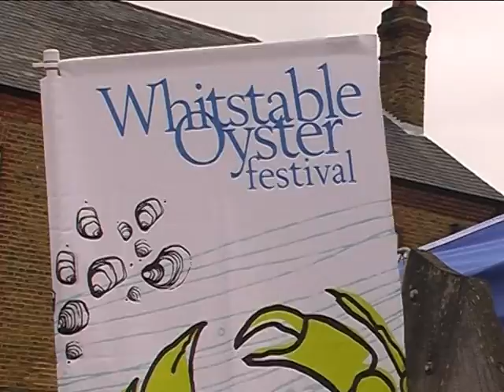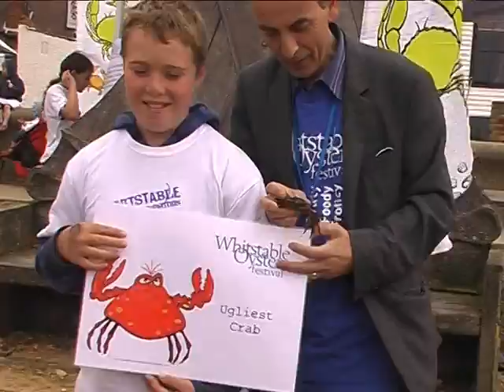WHITSTABLE OYSTER FESTIVAL 2011 4TH DAY WEDNESDAY PART 1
The Whitstable Video Archive presents a video taken on Wednesday the fourth day of the Whitstable Oyster Festival 2011. Over the years the WOFA 'Cranky Crab' catching competition has probably been the most popular event at all of the Oyster Festivals. Using a wide variety of baits children tempt the crabs into their buckets so that they can be entered into a wide range of classes such as the fiercest, the biggest, the prettiest, the angriest,  etc. After the competition the crabs are returned safely to the sea where they start to queue up to get at the bait again next year.  Further videos follow.
All of the sections of the video will have been specially condensed for publication on YouTube. The full version of the video can be viewed at The Whitstable Shop in Harbour Street, Whitstable.